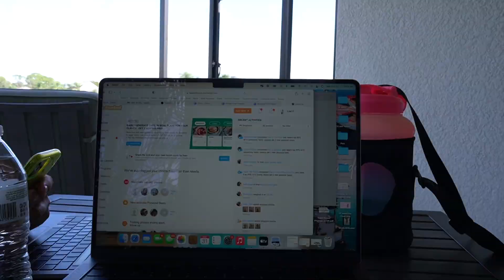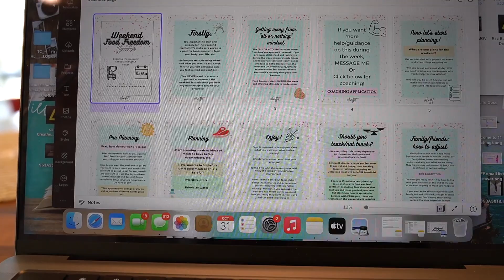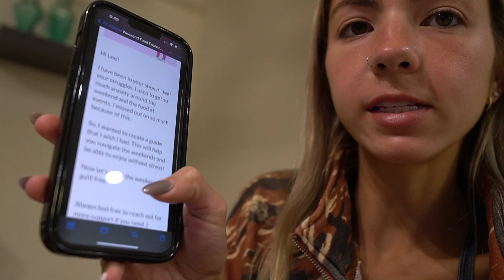What I Eat in OFF SEASON + GIVEAWAY!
Sharing a little updated full day of eating with some more food in this improvement season! Officially 3 months post show. what? So crazy to think about! I will do an updated video soon on where my head is at and what's been going on!

Love y'all!

Links/codes:

Bowmar Nutrition (Code LEXI saves you 10%)
Amazon Storefront